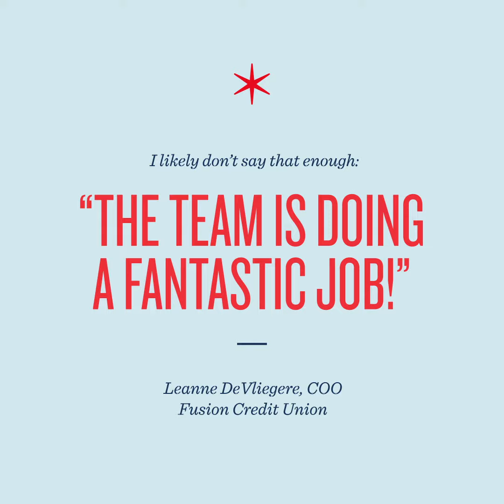Honest Year in Review 2018